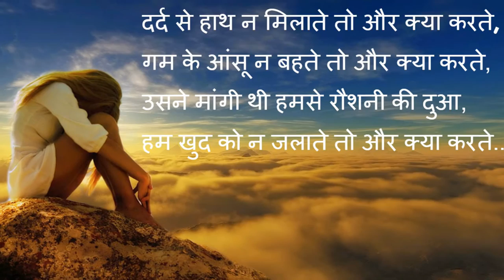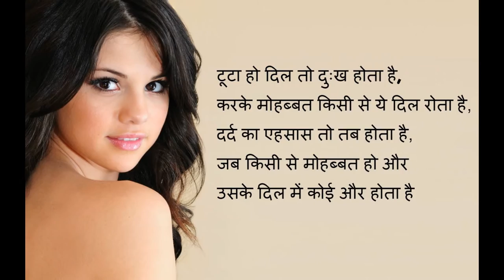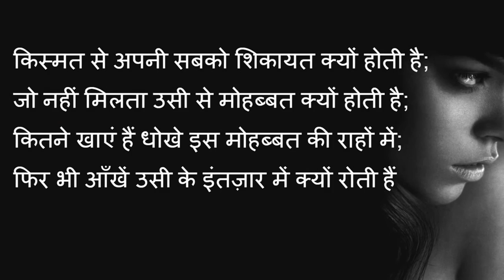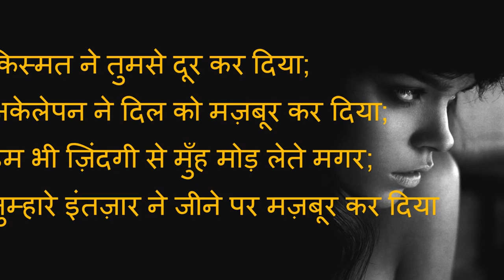Half Girlfriend shayari videos 2017